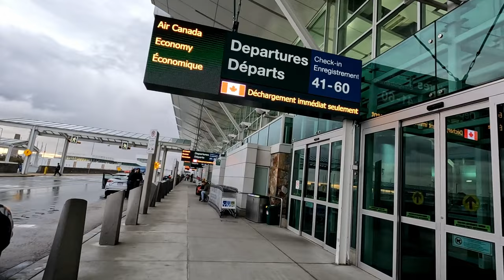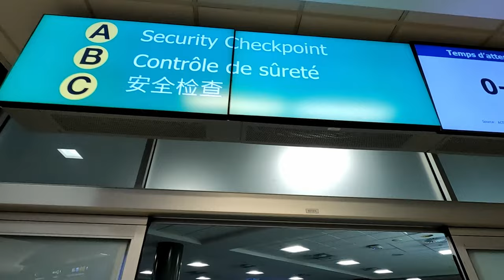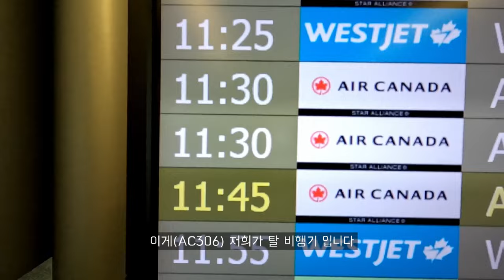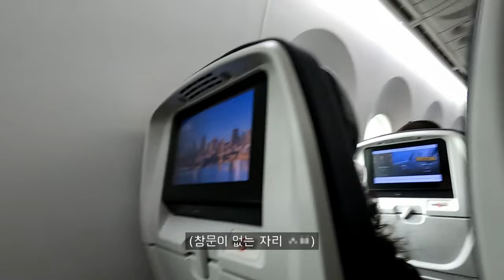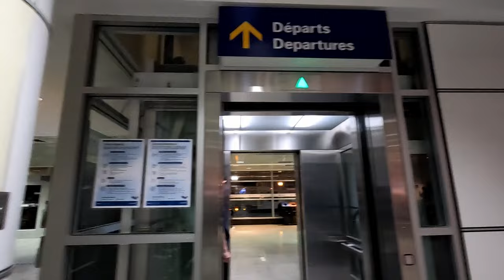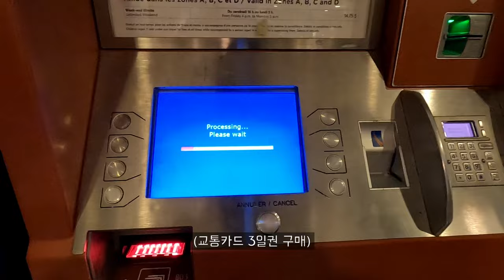[로드트립-42🇨🇦] 캐나다 동부로 넘어가기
[BGM]
유튜브 유료 음원 사이트 Artlist
위 URL로 가입하시면 2개월 무료로 추가받으실 수 있고 저도 2개월 연장 혜택을 받습니다